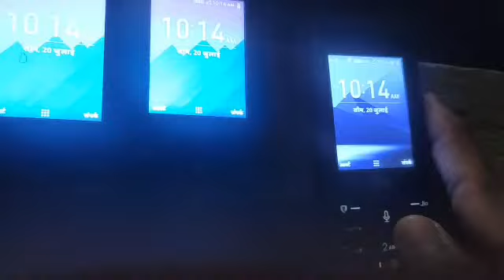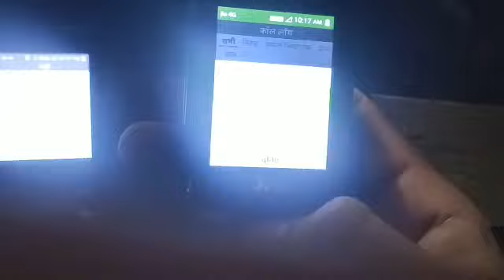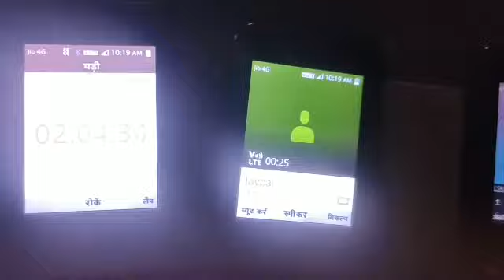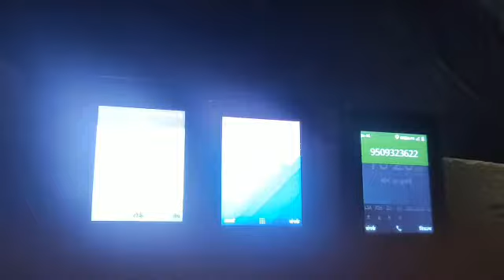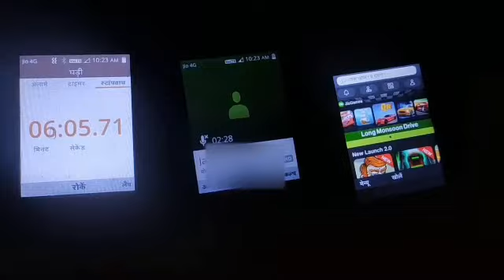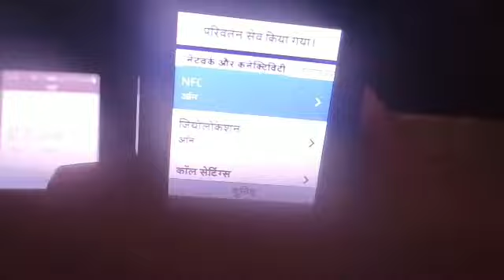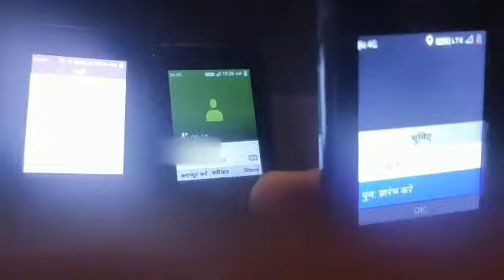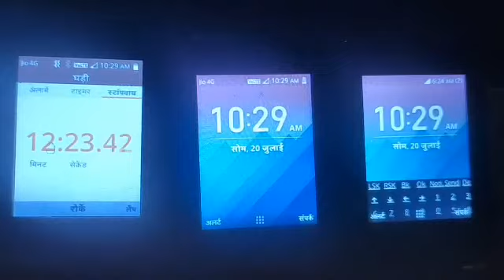Jio Phone में कॉल Minimize कैसे करें!Call और साथ में WhatsApp,Facebook,Jio Game All Apps कैसे चलाएं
jio phone me hotspot kaise chalaye,
jio phone me hotspot kaise chalaye ja sakta hai,jio phone them,jio phone theme change online,jio phone theme change 2020,